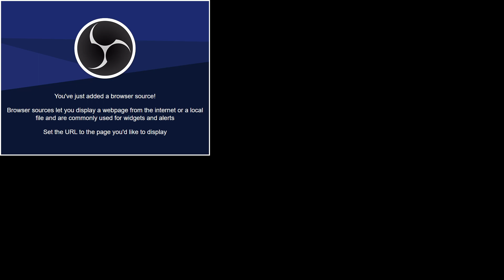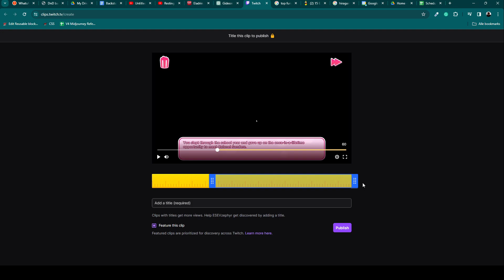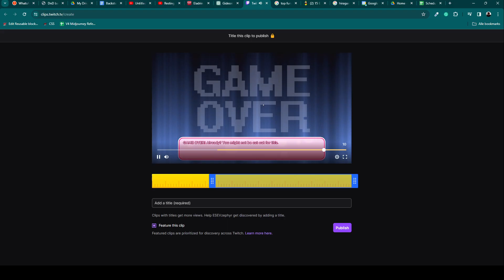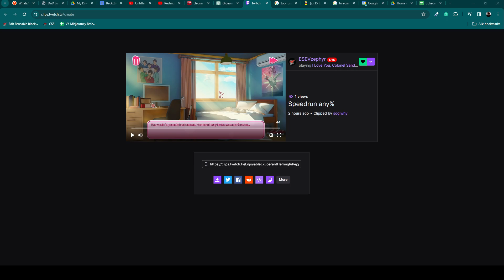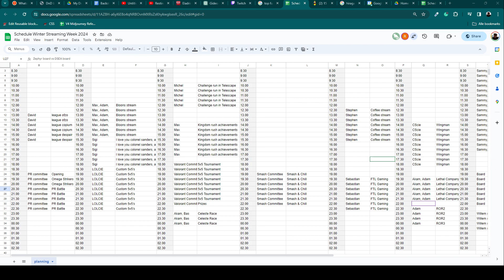Dating Colonel Sanders - Winter Streaming Week 2024